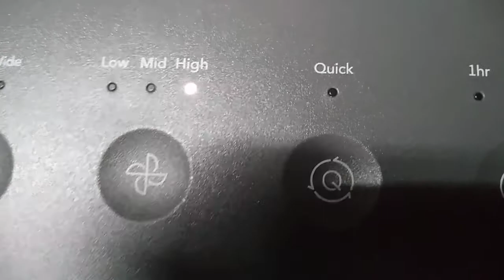This is special video, you all can play with your friends and sister The Pale Lady